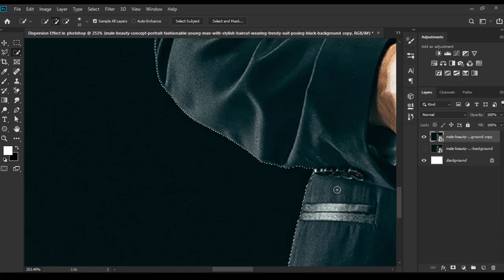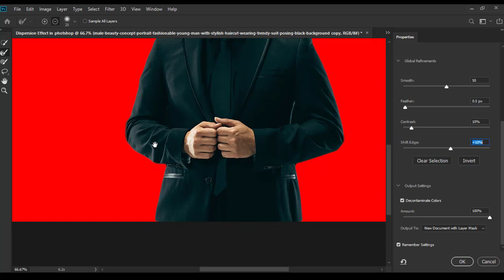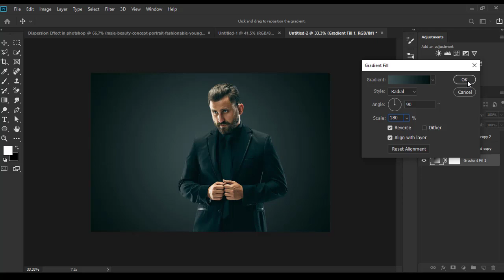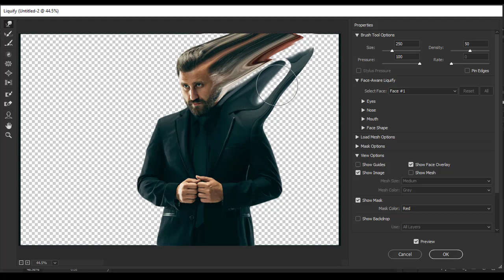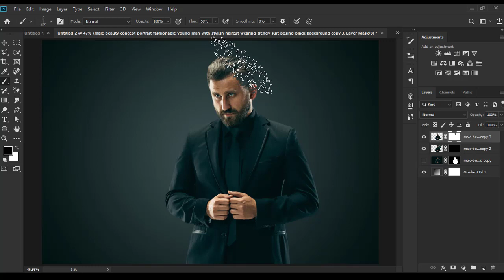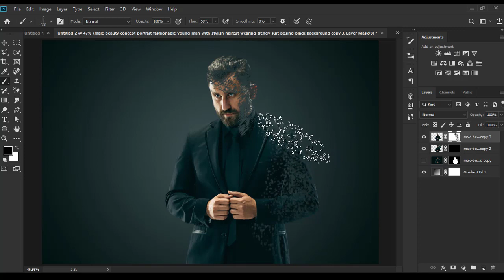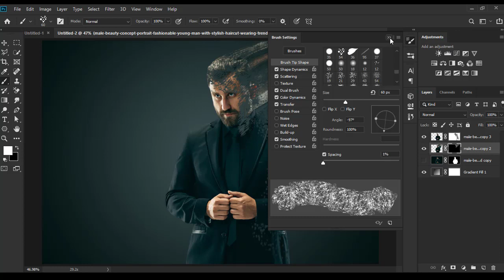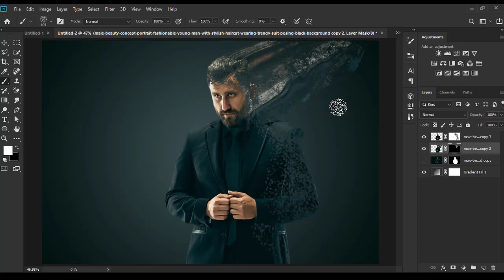Dispersion effect in photoshop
Today I have discussed about dispersion effect in photoshop. Hope this tutorial will help you to know about dispersion effect in photoshop.

I am a professional graphic designer and have 3 years’ experience with this work. I have hidden tricks in designing and video editing. I am an expert on social media design, YouTube thumbnail design, Facebook cover design, flyer design, animated web banner design, background removal, photo retouching, photoshop editing, video editing etc. I can do your work professionally. I am prepared to provide my client unlimited revision, lifetime support & world class services with a reasonable price.